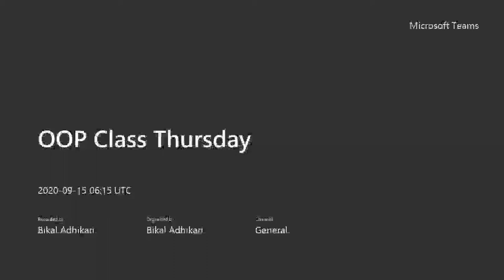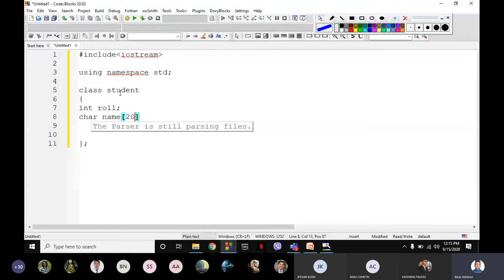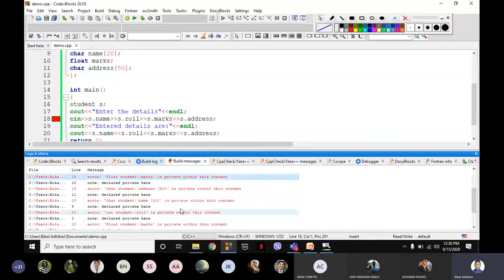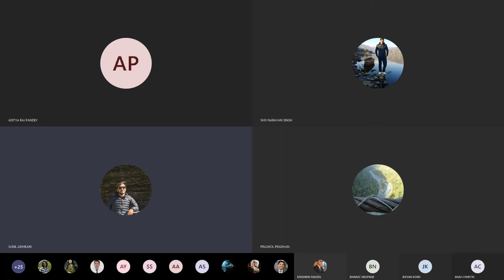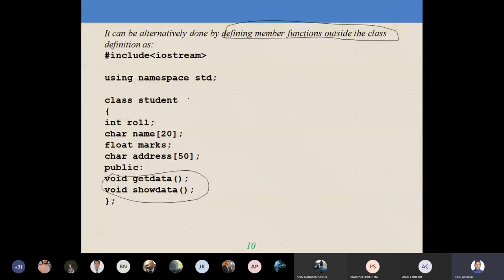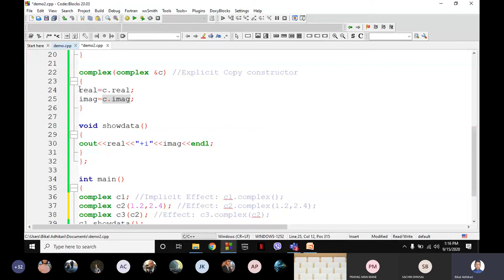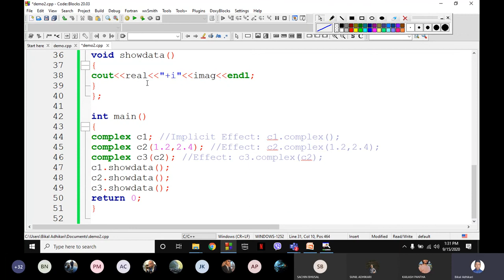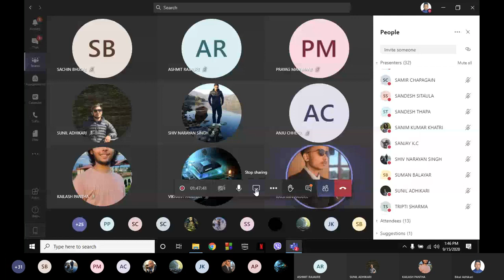Chapter 4 Session1